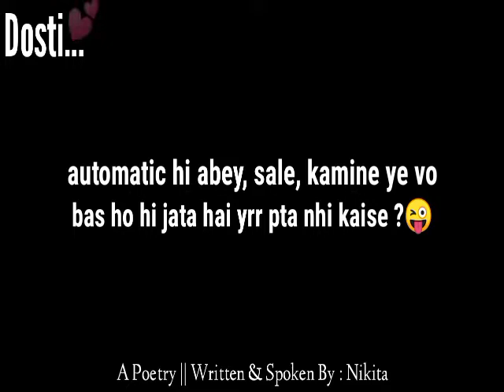Ye Dost Log Bhi Yar !😅 | Dosti Poetry | Friendship Poetry | Dosti Status | Dosti Poem | Hindi !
Ye Dost Log Bhi Yar !😅 | Dosti Poetry | Friendship Poetry | Dosti Status | Dosti Poem | Hindi | By Nikita

Gaaliya ! Ye dost log itni gaaliya kyu dete honge yar salo ki juban se bas pyar se gaaliya hi nikalti hai pta nhi kyu ? Automatic hi bas ho hi jata hai yar pta nhi kaise kya yhi pyar hai ji ha yhi to dosto ka pyar hai real name se to koi kisi ko bulata hai nhi hai but jo bhi hai dosto ka yhi pyar achha bhi lagta hai h ki nahi jab tak gali deke na bulaye na tab tak feel hi nhi hota ki koi apna dost hi chilla raha hai wah dosto wah salaam hai apni dosti ko bhi yar ! 😅🙏🏻

Ye video sabhi dosto ko dedicate hai sabhi apne dosto ko jarur share kare 😁👍

Video keyword's...

Dosti poetry in hindi
Dosti poetry in Urdu
Dosti poetry status in hindi
Dosti poetry whatsapp status in hindi
Dosti status in hindi
Dosti whatsapp status in hindi
Dosti status in hindi for whatsapp
Dosti status for whatsapp in hindi
Dosti poem in hindi
Dosti poem in Urdu
Best dosti poem in hindi
Friendship poetry in hindi
Friendship poetry in Urdu
Friendship poetry status in hindi
Friendship poetry whatsapp status in hindi
Friendship status in hindi
Friendship whatsapp status in hindi
Poetry on friendship in hindi
Friendship poem in hindi
Best poetry in hindi 2020

Nikita'sPoetryCollection